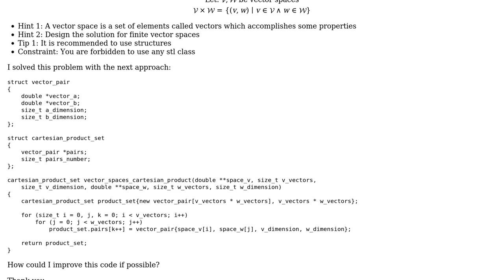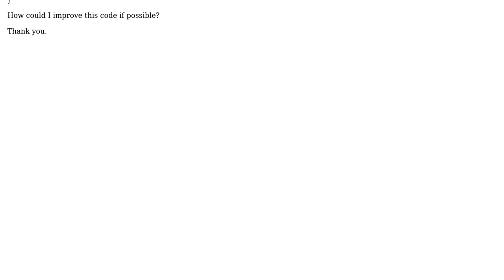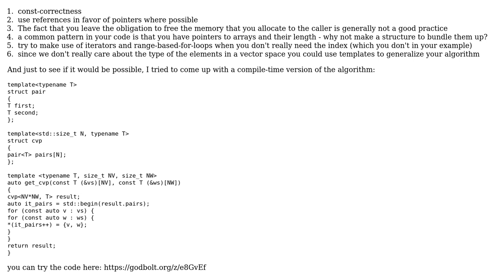Code Review: cartesian product of two vector spaces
With thanks & praise to God, and with thanks to the many people who have made this project possible! | Content (except music & images) licensed under CC BY-SA | Music | Images & others | With thanks to user sI?IhIn ?Istha kx?ll user cauon and the Stack Exchange Network Trademarks are property of their respective owners. You are responsible for your own actions.